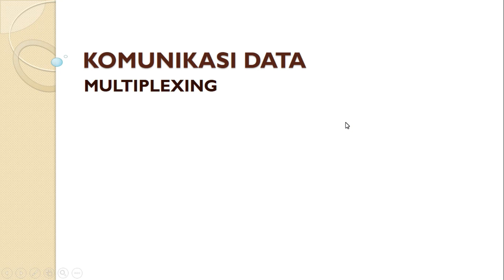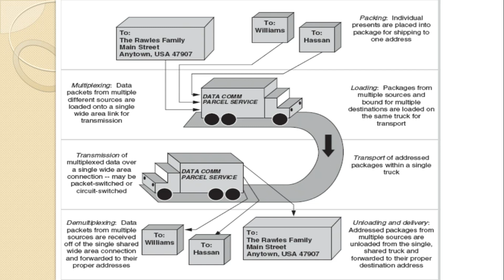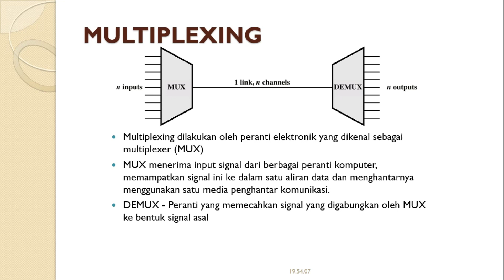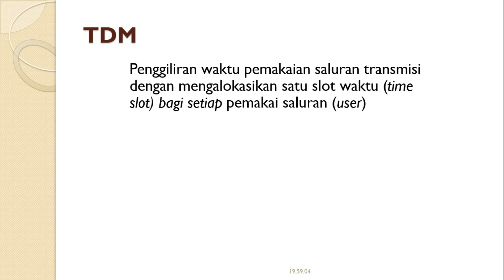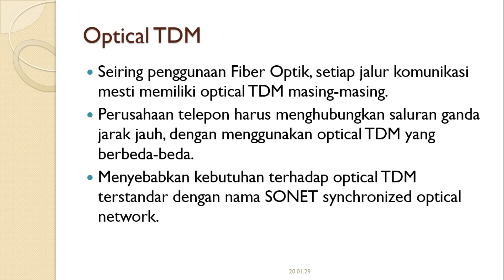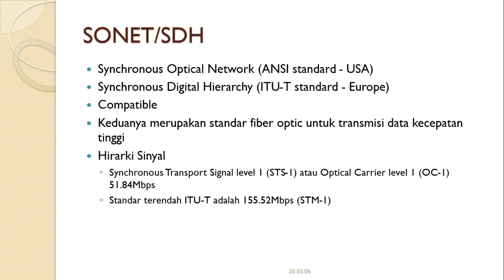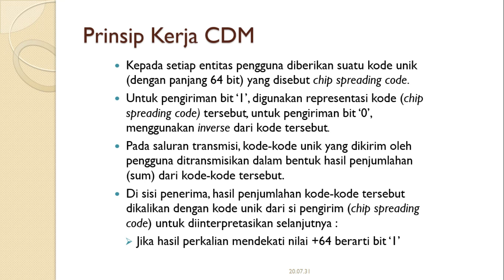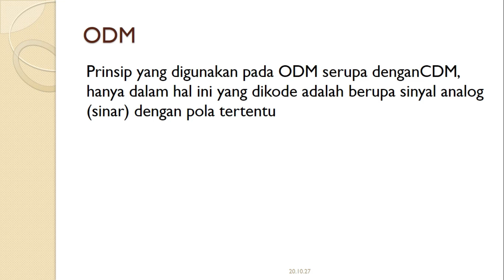Pengenalan Multiplexing - Materi Kuliah Komunikasi Data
Video berikut berisi materi kuliah komunikasi data dan jaringan dengan topik pengenalan tentang apa itu multiplexing pada teknik dan tekoologi dalam komunikasi data dan jaringan.